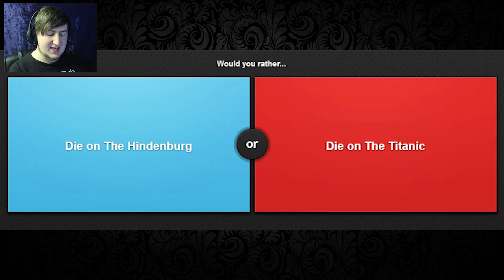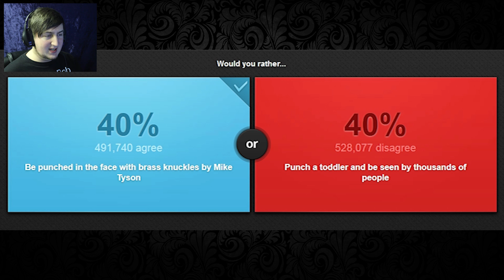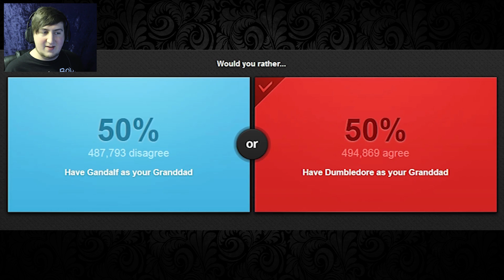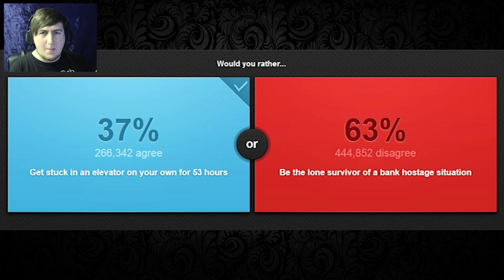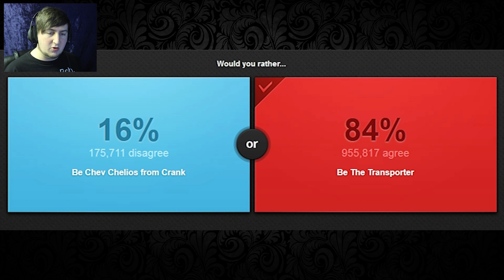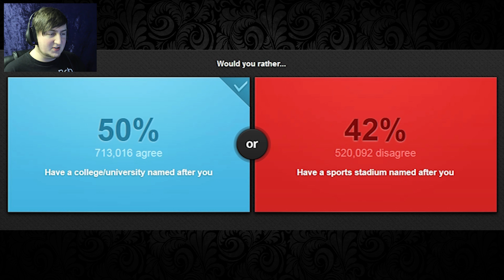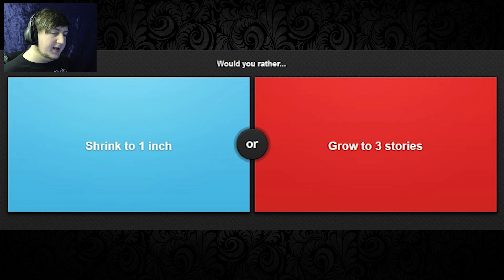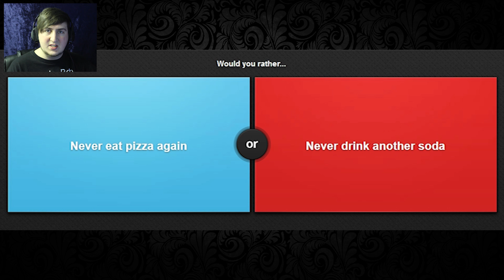Would You Rather? | PEOPLE ARE STUPID! - Ep#3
Join me as i try to justify my decisions in today's episode of WYR!

Consider helping me out by sharing this video!

How about a bit of socializing??

Have you got any suggestions on what you would like me to play through next?